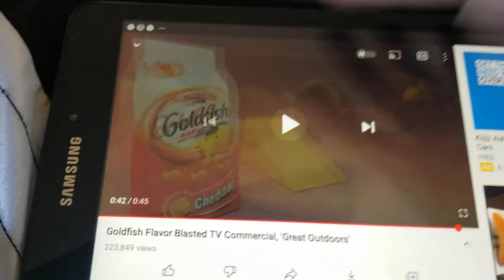Goldfish Jingle Meme